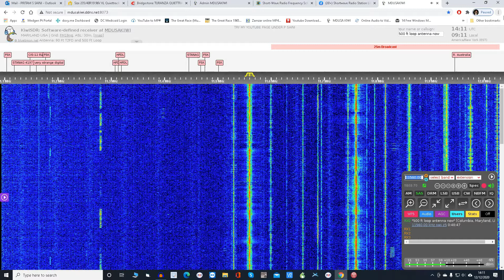11560 Khz All India Radio 12 -12 -2020 14: 20 UTC Drum Music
All India Radio has Dari and Pashto service on 11560 Khz daily lately. Some how today they apparently had some technical difficulty and the actual program started after a while. In the meantime they were playing this South Indian Drum Music. It is a 500 KW station in Bangalore with broadcast  directed to Afganistan but it is reaching ALL OVER THE WORLD . I recorded this using my Kiwi SDR.
Dr Saini